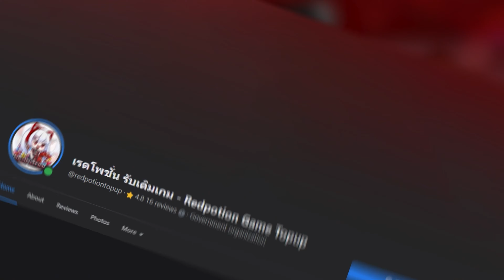PUBG Mobile - เปิด 70 กล่องคลาสสิคหาเกลือ + หมวก กระเป๋า ใส่สกินแยกเลเวล ได้แล้ว !!!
💖 Redpotion เพจร้านบริการ "เติมเกม" และ "Gift Card" 💖
- Line@ : @redpotion
- FB : เรดโพชั่น รับเติมเกม - Redpotion Game Topup
💖 บริการเติมเกมเปิดให้บริการทุกวันเวลา 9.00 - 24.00
📲 รับชำระผ่านช่องทาง บัญชีธนาคาร และ True Money Wallet

💖💖💖  Social Media  💖💖💖
ความไวและอืนๆ อยู่ใน Taplink ด่านล่าง

 - 64 Gb Ram Pc Ddr4/3200 G.skill Trident Z Rgb (16Gb*4)

 - OBS/Streamlabs
 - Photoshop
 - Premiere Pro